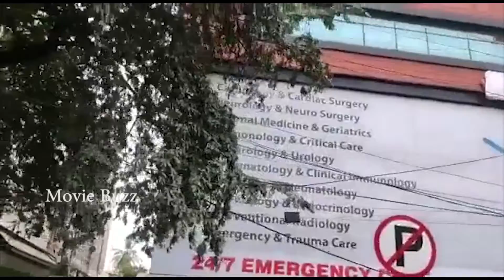పునీత్ రాజ్ కోసం ఎలా ఏడుస్తున్నారా చూడండి || Fans crying for Power Star Puneeth Rajkumar || MB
Watch Here Fans crying for PowerStar